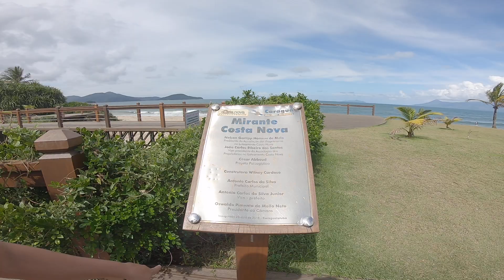MIRANTE DA PRAIA DA MASSAGUAÇU em Caraguatatuba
A Praia da Massaguaçu é conhecida por ser uma praia de passagem para as praias do Norte de Caraguatatuba e para aqueles que vão com destino a Ubatuba, é inevitável passar por essa praia, ela também é conhecida pelos amantes da pesca, já que acontecem os Campeonatos de Pesca por ai.
Com ondas fortes é também uma praia de tombo, excelente para caminhadas, tem muitos quiosques ao redor, mas eu não indico essa praia para crianças.
De frente a praia é possível avistar as principais Ilhas de Caraguatatuba  Ilha do Tamanduá e Ilha da Cocanha

Sugestão: AO PASSAR PELA MASSAGUAÇU FAÇAM FOTOS E SIGAM PARA A PRAIA DA COCANHA

Quer divulgar sua Loja, Restaurante ou serviço? Temos mais de 46 MILHÕES DE VISUALIZAÇÕES !
Contato para parcerias Whats.: 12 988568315
PARA ENVIAR PRESENTES:
Rua Benedito Severino de Castro 718 Barranco Alto Caraguatatuba S.P. CEP 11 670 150